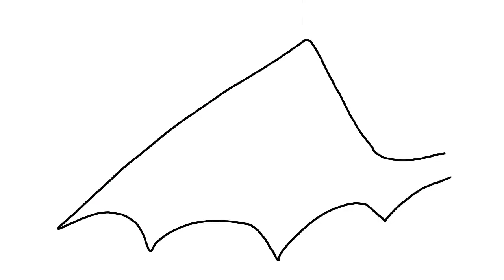60+ sub special (warning flashing image’s) read description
Ty so much for 64 subs I’m so happy I made it this far! The little things you see after me,myth,and legend are little pieces of each and every character in my videos, special little things that make my characters who they are. The reason myth and legend are the only two showed fully in the animation is because they were the first ever characters for me to animate! I hope you all enjoyed this it took me a couple days to finish.

FlipaClip was used to animate this.